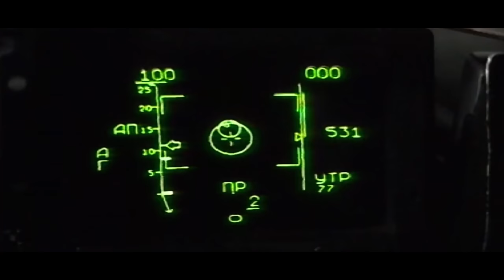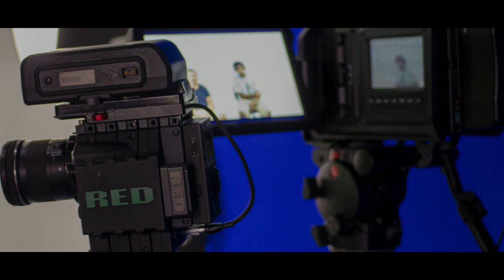"Kill Confirmed" by Hellevate (Official Music Video)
🔫WARNING (ง'̀-'́)ง: video contains depictions of war.

🙌CREDITS:
•  Director/Gaffer/Editor/EFX/Camera – Hulon E. Crayton II (Lonnie)
• Music Engineering/Stagehand – Josh Cole
• Recorded at (Music/Video) – 825 Studios
•  Musicians/Songwriters – Erik "Jager" Schmutzler ( 🎤), Dan "Danöwar" Whitmer ( 🎸), Josh "The Boss" Cole ( 🎸), Zack "The Ripper" Burke ( 🐟 + 🎸), and Ed "Shredward" Unfred ( 🥁)
•  Thanks – Battle Helm, Breath Fresher, Breathing the Core, Capital Chaos TV, Dead Rhetoric, Exhi Metal, Happy Metal Geek, Metal Meyhem Radio, Metal Noise, Metal Temple, Maximum Volume Music, and Street Clip.
•  Special Thanks – Doug Kenworthy (audio assist), Big Dudes (equipment), Asher Media Relations, and our brave troops 🇺🇸who kick butt everyday. Hooah!
for details.